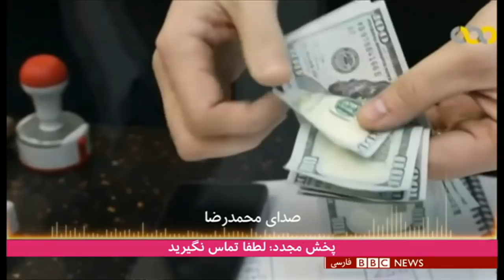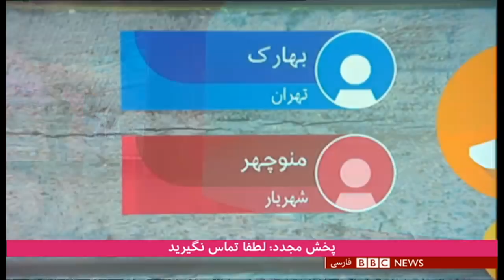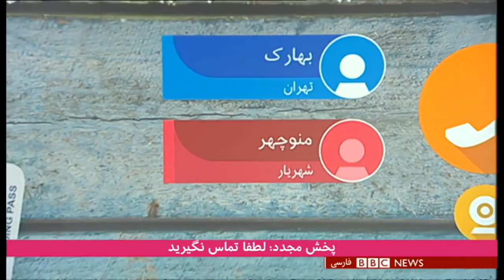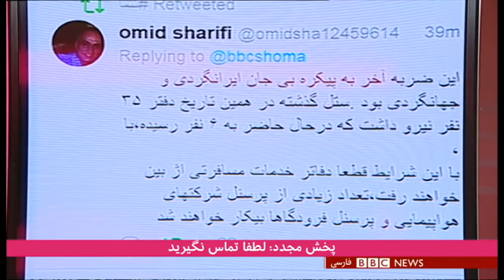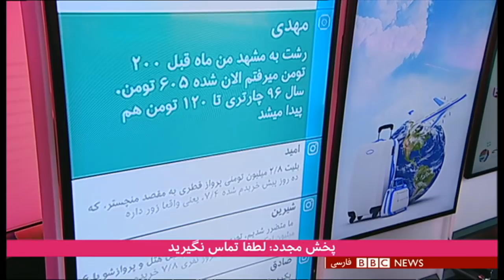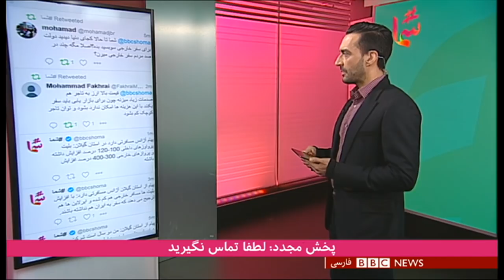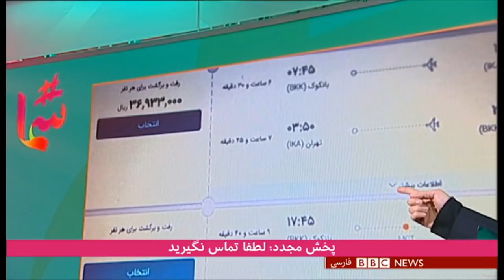افزایش قیمت بلیت هواپیما در ایران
با چند برابر شدن قیمت پروازهای خارجی، آن طور که دبیر انجمن شرکت‌های هواپیمایی گفته، سفر از سبد بعضی از خانوارها حذف خواهد شد. نظر و تجربه برخی از مخاطبان ما را در این زمینه بشنوید.